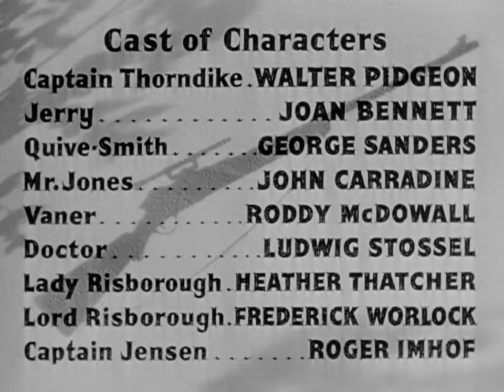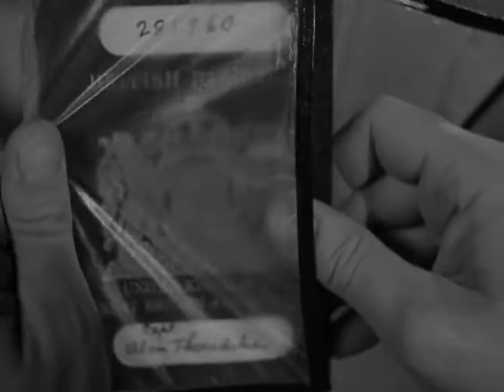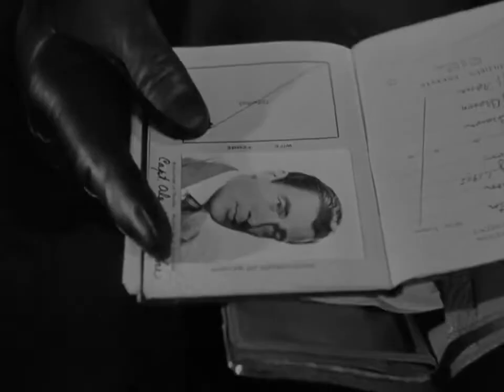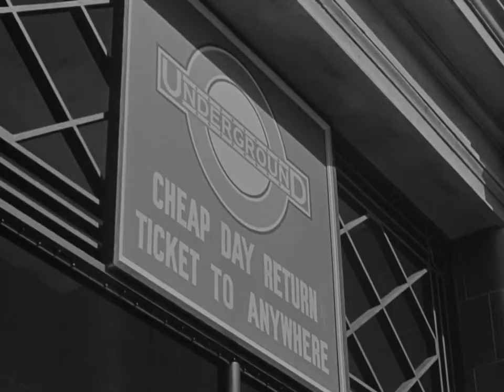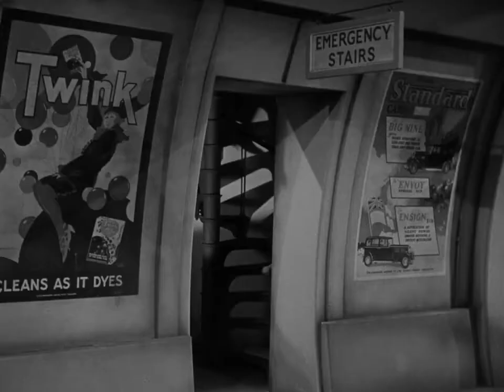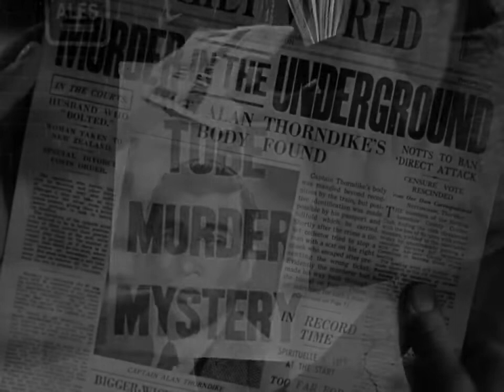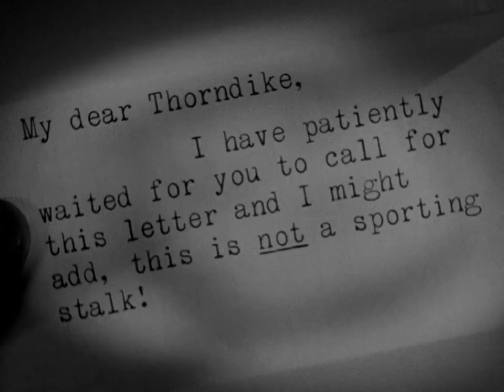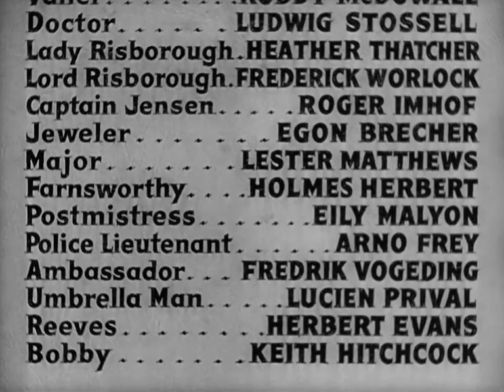Man Hunt 1941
Walter Pidgeon, Joan Bennett, George Sanders